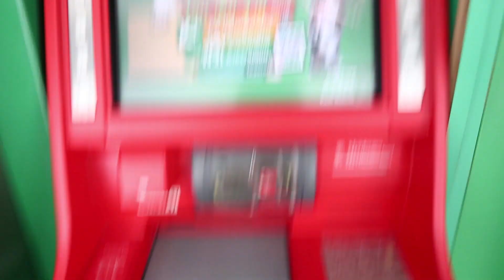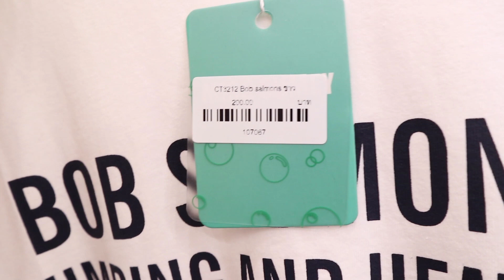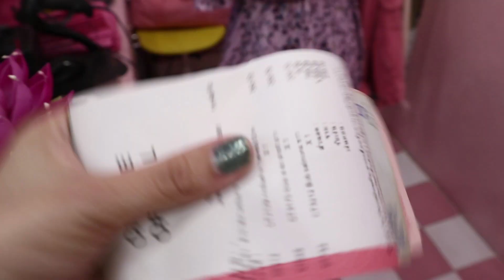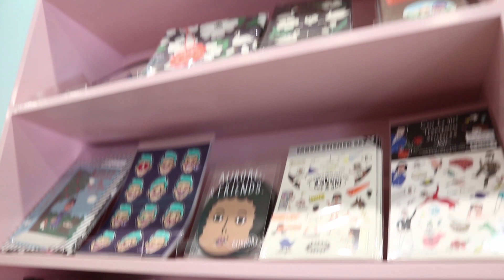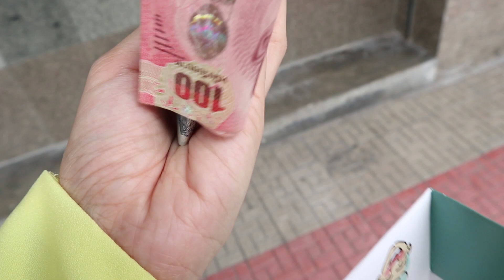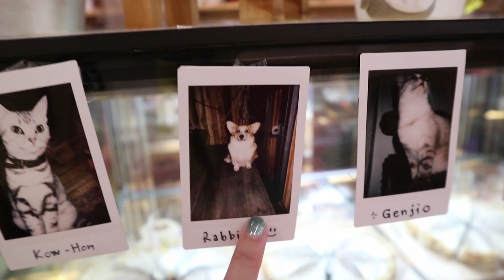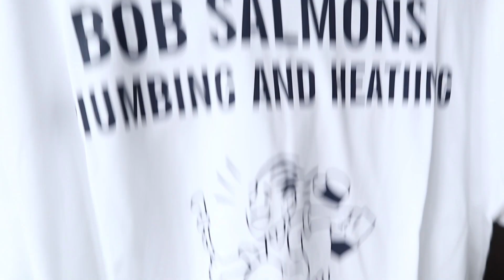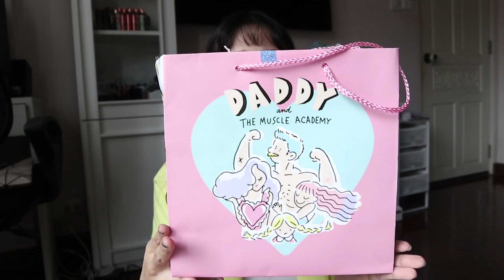Vlog Saim w/Joyjee 2,000 ทำอะไรได้บ้าง!!!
ใครอยากรู้ว่า Joyjee ช้อปอะไรมาได้บ้าง ตามไปดูที่ลิ้งนี้ต่อเลยฮะ!

คลิปวีดีโอนี้ ไม่ได้รับการสปอนเซอร์จากแบรนด์ค่ะ!